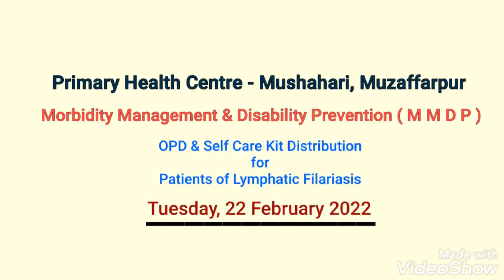MMDP - PHC Mushahari ; 22 February 2022, Tuesday. OPD & Self Care Kit Distribution.